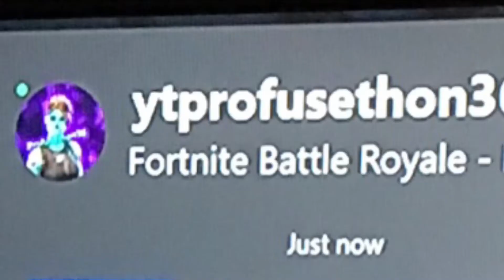1v1 again trash talker**RAGE QUITS**